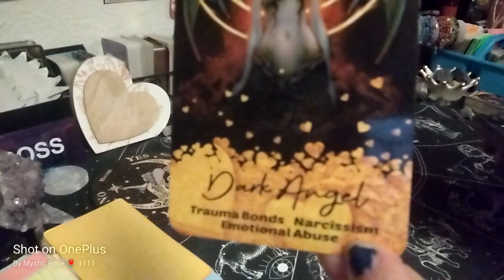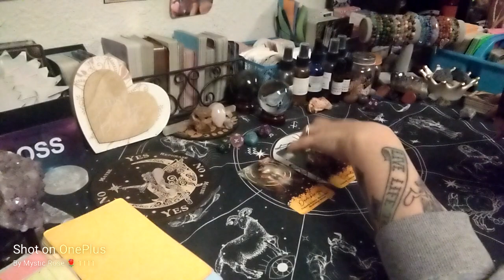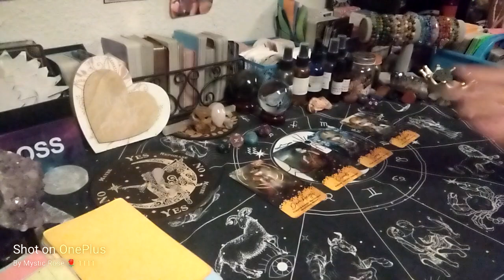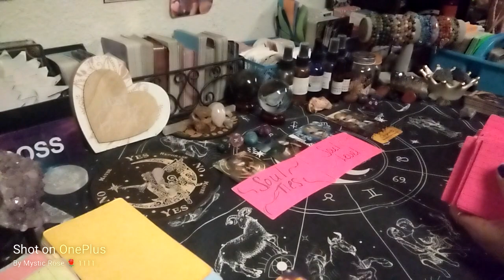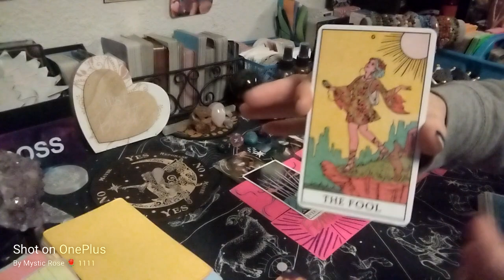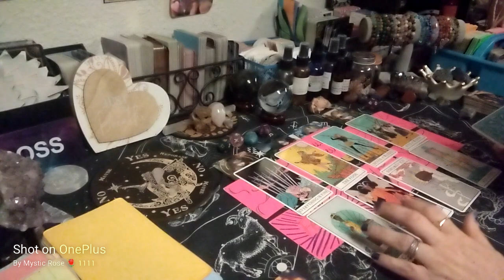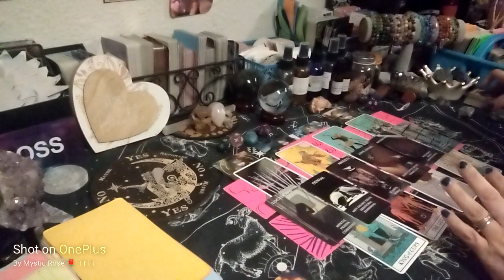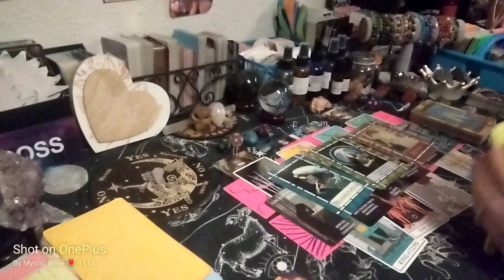THIS NARCISSIST KEEPING A LOT OF SECRETS TIME TO BREAK FREE FROM THEM⌛🤥💔⚔️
Special for Month of DECEMBER $2️⃣5️⃣.2️⃣5️⃣ for15- 25 min📖

🆘🚨EMERGENCY📚💲1️⃣5️⃣0️⃣.0️⃣0️⃣

💲8️⃣8️⃣.8️⃣8️⃣Crime Reading

💲8️⃣8️⃣.8️⃣8️⃣Twin Flame/Soulmate 📚

💲4️⃣4️⃣.4️⃣4️⃣for 20min 📚

Sale 25% everything&shipping👇⬇️👇⬇️👇